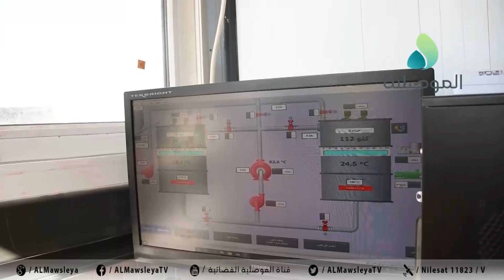استمرار اعمال تاهيل طريق الموصل بغداد من مفرق القيارة الى سيطرة البراري بطول 48 كلم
استمرار اعمال تاهيل طريق الموصل بغداد من مفرق القيارة الى سيطرة البراري بطول 48 كلم وتأكيد على ان نسبة الانجاز تجاوزت 25 %